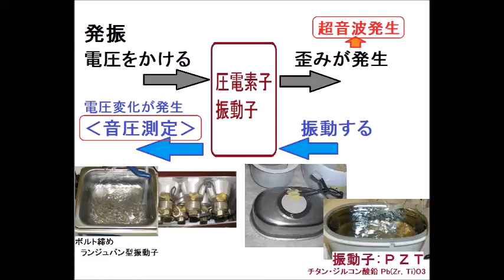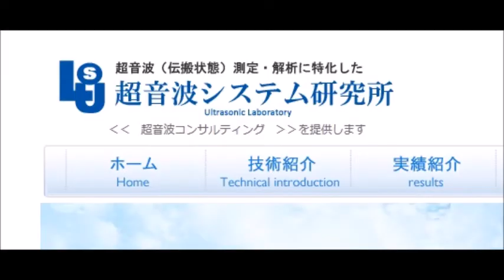超音波プローブを利用した超音波制御システム Ultrasonic-labo